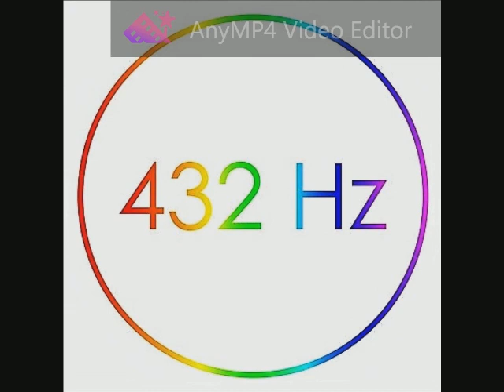John Powell - Real In Rio (Rio Soundtrack) 432 Hz